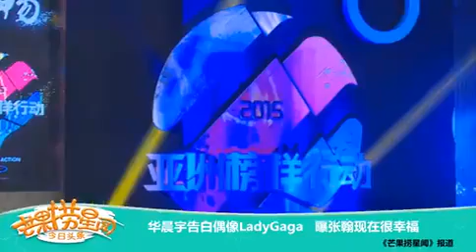華晨宇【芒果TV報導 亞洲榜樣行動】2015.08.10